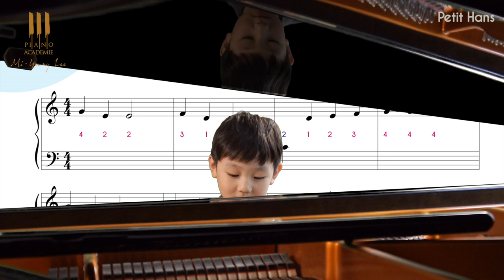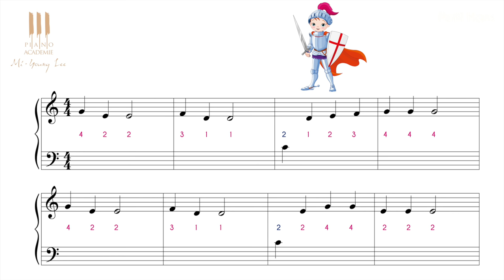Apprendre à jouer Petit Hans au piano dès 4 ans ! Cours n°1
Piano-Académie.com permet gratuitement aux plus jeunes d'apprendre à jouer en ligne les comptines les plus connues. Accompagnez ici Ji-Ho dans son apprentissage en 9 leçons.